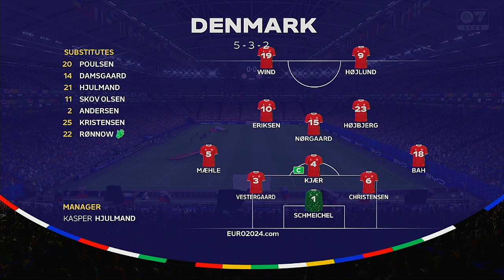UEFA EURO 2024 Knockout Stage Round Of 16 Denmark VS Slovakia